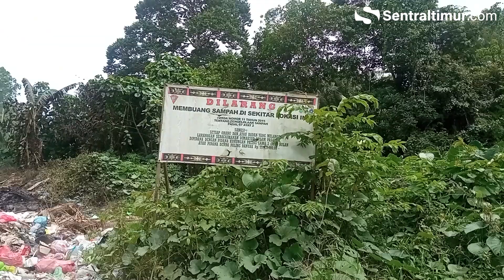Setelah Sebulan, DLHP Ambon Bersihkan Sampah TPS Arbes | Sentral Timur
Dinas Lingkungan Hidup dan Persampahan (DLHP) kota Ambon akhirnya membersihkan tumpukan sampah yang menggunung di kawasan Air Besar (Arbes).
DLHP mengerahkan 20 unit dum truk dan masing-masing 1 unit eksavator dan loder. Butuh waktu delapan jam untuk membersihkan dan mengakut ribuan ton sampah di Tempat Penampungan Sementara (TPS) Arbes pada Minggu (8/1/2023).